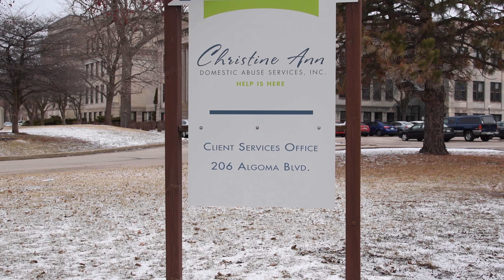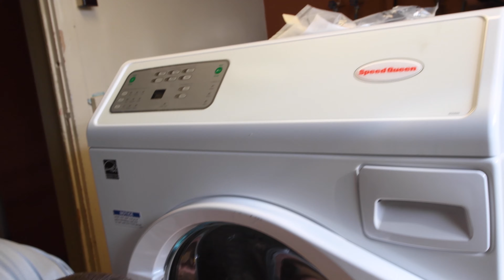Alliance Laundry Cares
Alliance Laundry Systems is proud to introduce Alliance Laundry Cares. Our charitable giving program seeks to provide the comfort and dignity of clean laundry for those most vulnerable in the communities where we live and work. To learn more or request assistance, visit AllianceLaundry.com/How-We-Care.